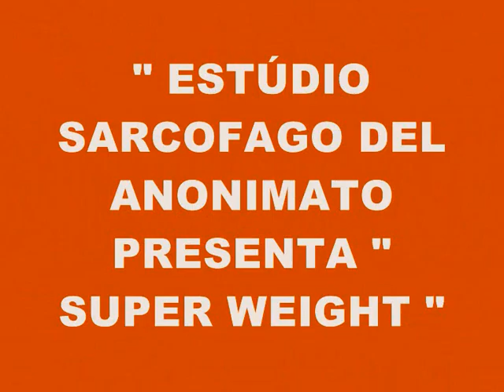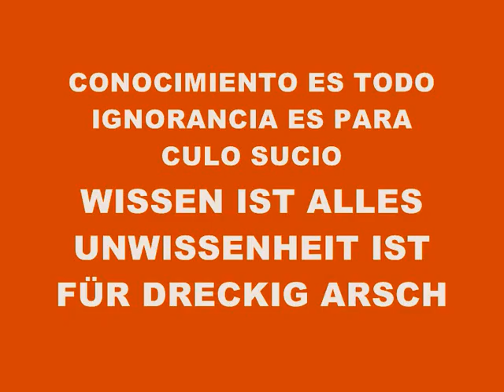MUSIC 4249-SUPER WEIGHT-PRODUCED IN MY PLAYSTATION 2 MARVOK345